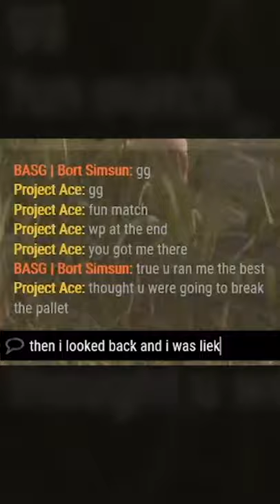Fun chase with Leatherface